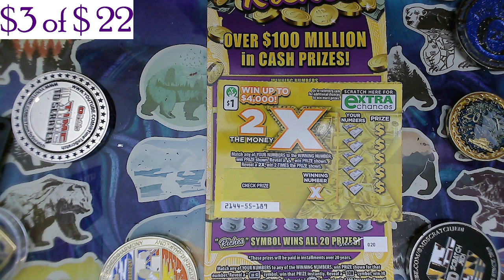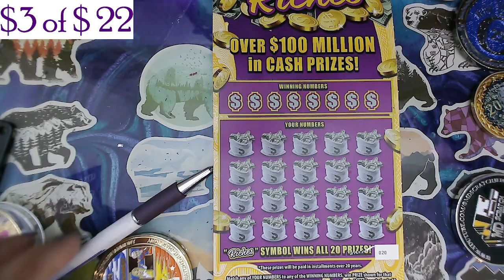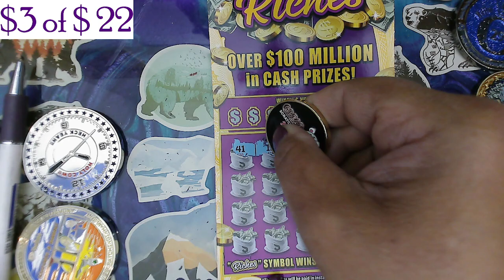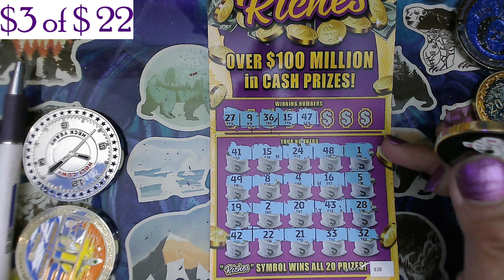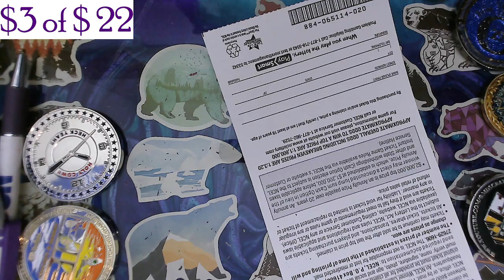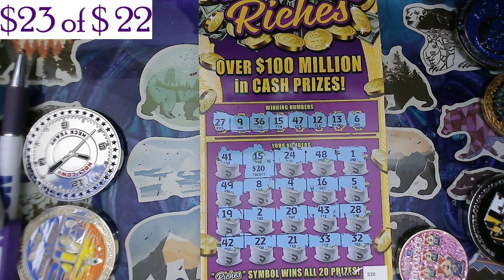💲 $22 session looing for a win and got a small profit R3 💲